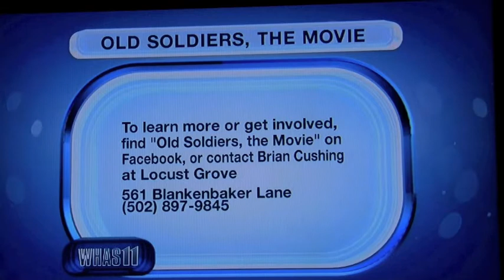Great Day Live with Brent, Brian and Casandre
Discussing "Old Soldiers" project featuring Locust Grove history at WHAS-11 TV station, Louisville,  KY January 5, 2012